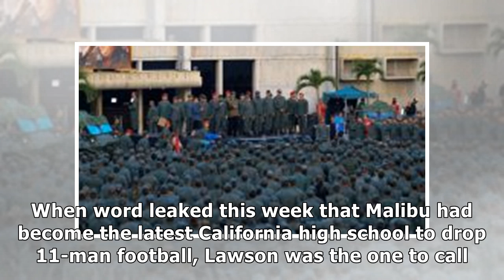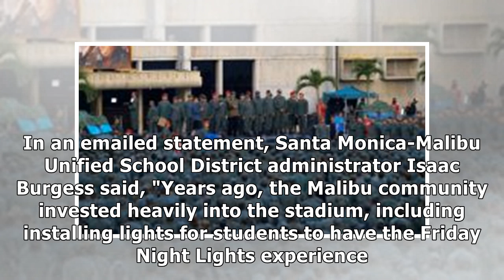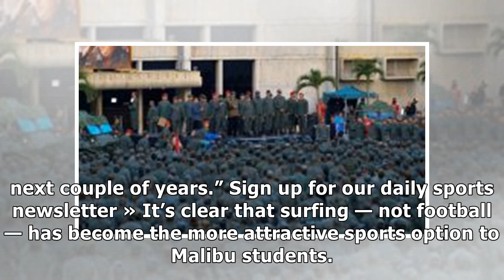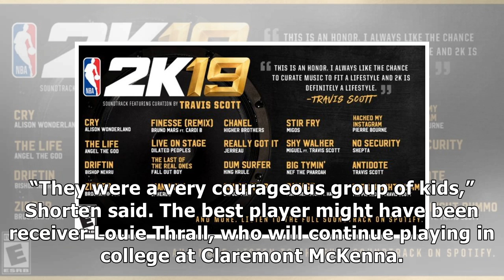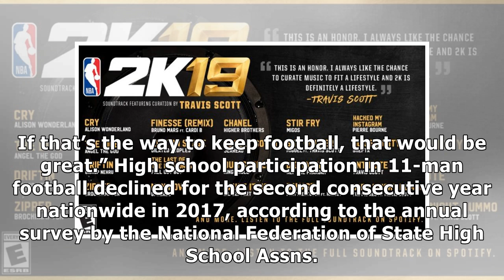Malibu High, where surfing rules, decides to drop 11-man football